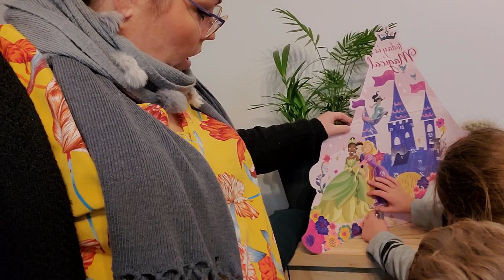dimanche avec la famille deutch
parrainage revolution beauty 5 euros pour toi et 5 pour moi c'est cadeau hihi
Inscrits toi sur poulpéo et entre mon code de parrainage Tu as le droit a 5 euros de bienvenue
Wishlist amazon